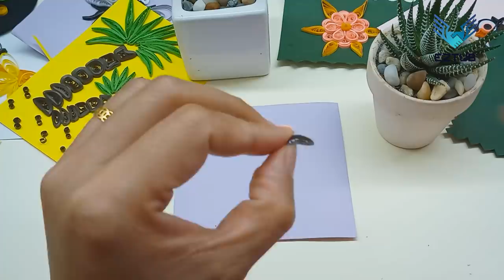MPAP 01 How To Make Flamingo Card / Handmade Flamingo Card Tutorial / DIY Handmade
Flamingo Statement earrings handmade with resin, Big hoop earrings with Flamingo, Fun pink bird earrings, gift for bird lover
Everything Is Built By Us, Including The Kitchen Itself And All Tools. The Oven, The Cooking Plates And The Faucet Is Actually Working. All Food  Are Real! Only A Little Smaller Than Usual.